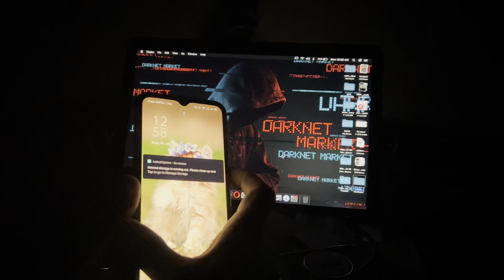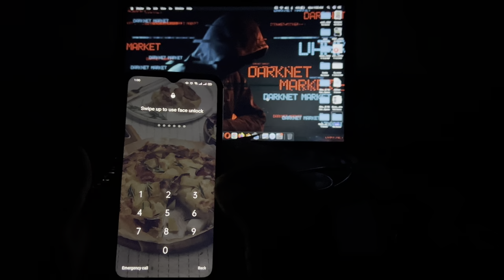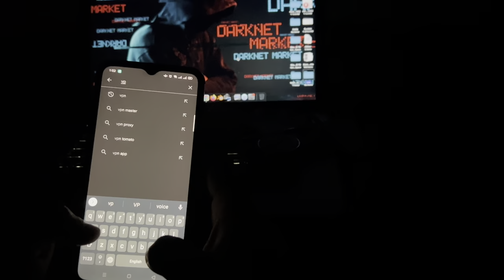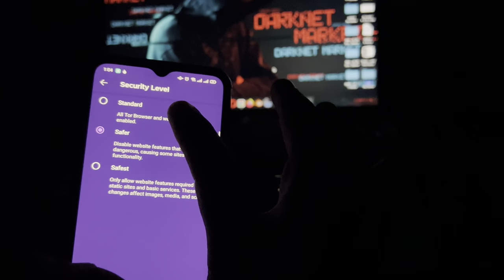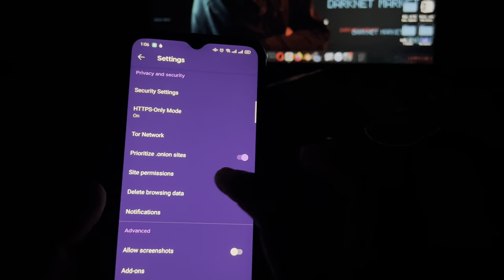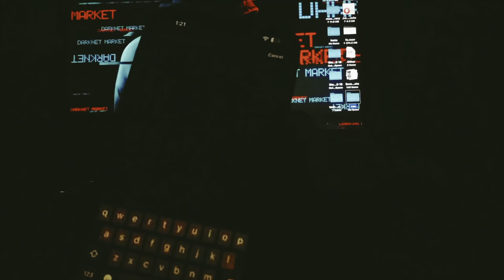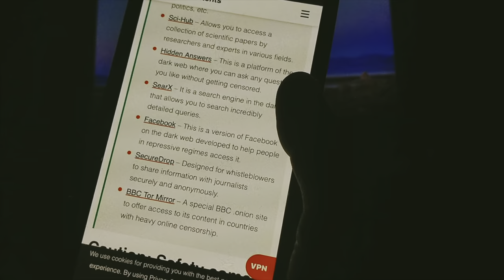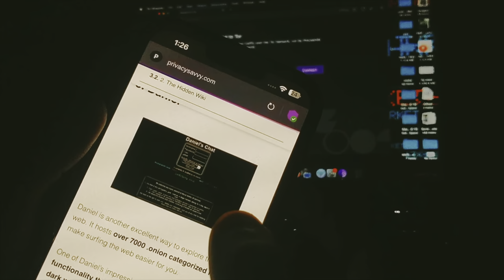Access Dark Web On Mobile Phone | Educational Purpose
in this video i will be guiding you through step by step in accessing the least talked dark web ..
Like this Video To help Our True Cause.